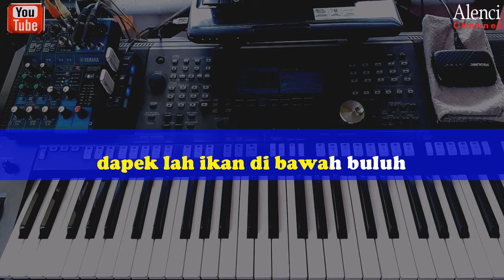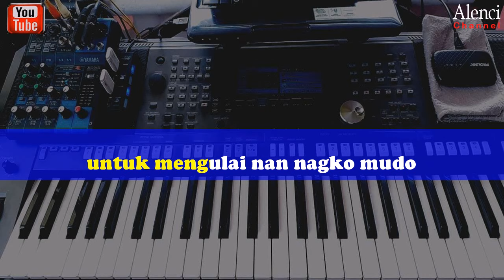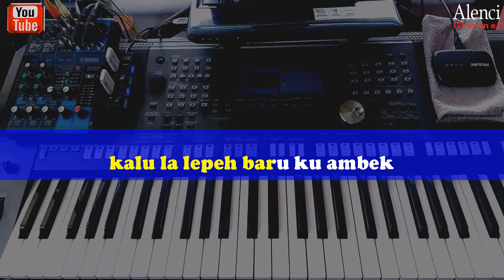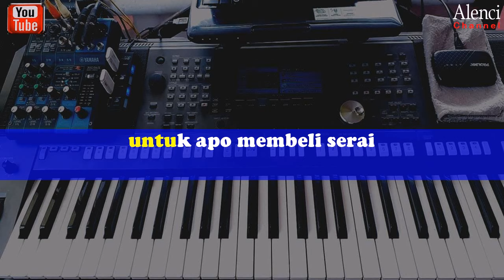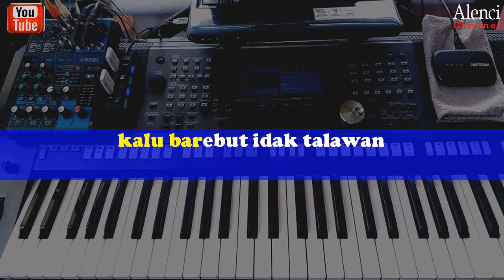Lagu Daerah Jambi - GADING BATUAH - KARAOKE